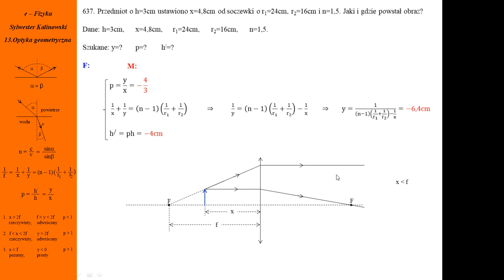637. Fizykamax, optyka geometryczna, równanie soczewki, wzór soczewkowy, powiększenie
Powiększenie definicja i pozostałe wzory pozwalają ustalić, że powstał obraz pozorny, powiększony, prosty. Współczynnik załamania decyduje jaka jest ogniskowa